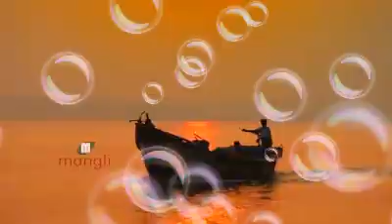27 July 2021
mangli song pls like

video link